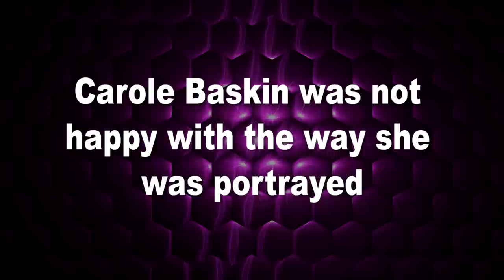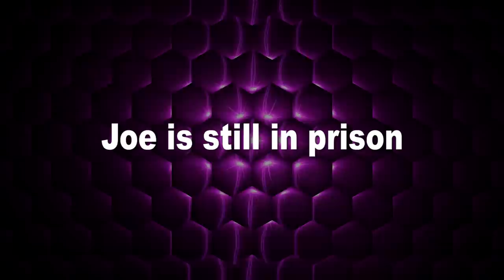Tiger King Officially Ended After This Happened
In This Video We Take A Look Why Tiger King Season 2 Is Officially Canceled!

Thanks to its combination of adorable animals, absurd mullets, and murders, nobody on the Internet can be shocked to hear that Netflix's new docu-series Tiger King murder mayhem and madness has taken the entire world by storm. The main character is a self-described gay gun-toting cowboy with a mullet named Joe exotic, who owned a private Zoo with dozens of Tigers. His longtime nemesis is a fellow big cat enthusiast, a woman named Carol Baskin. She's a multi-millionaire with a tiger sanctuary in Florida. Joe is currently serving a 22-year sentence for allegedly hiring a hitman to kill Carol, but that’s only the beginning because this story is full of everything from murder plots to undercover informants to missing persons and so much more. The biggest question on everyone's mind right now is whether there's going to be a tiger king season two so they can tie up all the threads left dangling when the credits rolled on the final episode of season one but before we go any further I need to give you a spoiler warning. If you have yet to see season 1 of Tiger king, then you are in for an absolute treat. however for the rest of you, let's get right into why Tiger King will not get a second Season.

Carole Baskin was not happy with the way she was portrayed

Carole Baskin is an American animal rights activist and owner of Big Cat Rescue, a non-profit animal sanctuary based near Tampa, Florida. It's no secret that Carole Baskin was made to be the villain of the story. However, if you ask any true fan of the show they will be quick to let you know that Carole Brought this upon herself. She is even caught saying “If I were gonna, you know, if somebody wanted to kill you, then they would put sardine oil all over you.” This combined with many other horrible things made Carole stand out as the worst of them all, She has gone on record saying that she wouldn’t do another show even if it painted her in a better light. She was quoted saying “over my dead body” when asked if she would consider another season of the show. This being said, Carole Baskin was an integral part of the show for season 1, so her refusing to make a return hurts the chances of Tiger King getting a second season

Tiger King is Getting another episode (but at what cost)

With the massive amounts of hype that Tiger King has gotten, many people are praying for a second season to tie up loose ends and to follow other stories. This leaves people wondering what Netflix has to say. Netflix has spoken and Tiger King is not getting another season; however an eighth episode is being released in addition to the series. It was officially announced by Netflix that an 8th installment of the hit series is going to be released to the public. The title of the episode is “The Tiger King and I.” While many fans may be overjoyed about this revelation, it also spells disaster. But it seems like Netflix has made up their mind. Maybe if enough people write to netflix saying that they want another season then they will listen to the people.

Joe is still in prison

Everyone who has seen season 1 of Tiger King knows the tragic fate of Joe Exotic. For anyone who doesn’t know,  Joseph Maldonado-Passage, aka Joe Exotic, is the owner and operator of the Greater Wynnewood Exotic Animal Park, known for its big cats. Season 1 shows the rise and fall of Joe as he now faces 22 years in prison. This is a result of his attempted murder of Carole Baskin. He was offically arrested for 2 accounts of murder-for-hire on September 7, 2018. This leaves Netflix with a big problem.  The schedule delay may turn Netflix away from the idea of a second season.

Season 1 made many people look bad

One thing to consider when filming a documentary is how willing people are to be filmed. In the case of Tiger King season 1, many of the characters, especially Joe Exotic, were absolutely thrilled to be on camera, even when things were looking bad. However, this is not the case for everyone. The Netflix documentary, Tiger King: Murder, Mayhem, and Madness, has become notorious for exposing the bad side of many of its characters.It is likely that many old and new characters will refuse to be filmed, especially after they saw how it completely destroyed Carole Baskin 'career. Carole baskin is free from all charges, and yet her career is still much more damaged that Joe Exotic’s even though he is in jail for attempted murder. That is the power that comes with a show that has millions and millions of fans from all across the world. If the directors are attempting to create another season, they are going to have to find a way to get people to be willing to be on camera when they know their careers are on the line.